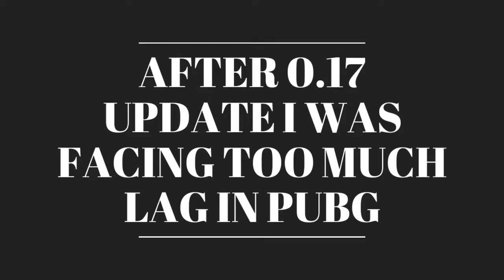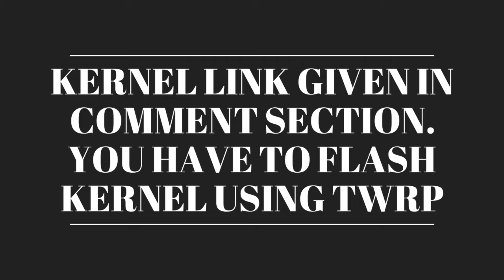How to Fix Pubg Lag in Poco F1 after new Update | No Lag In Bootcamp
in this video I will show how to fix pubg lag after new update